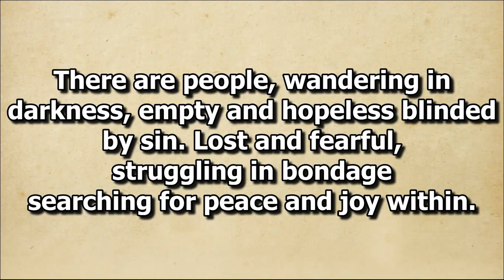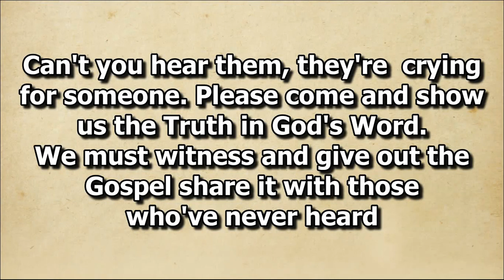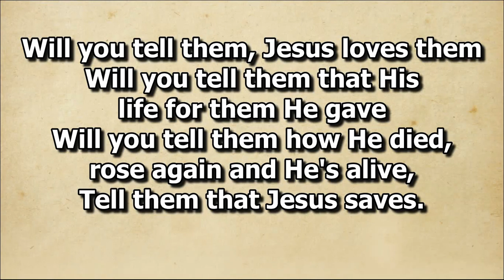Who Will Tell Them